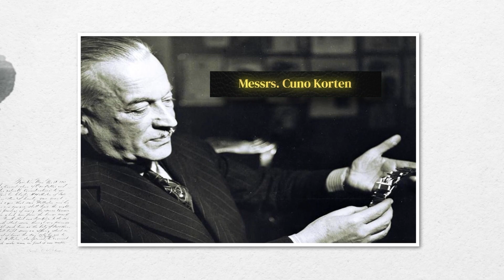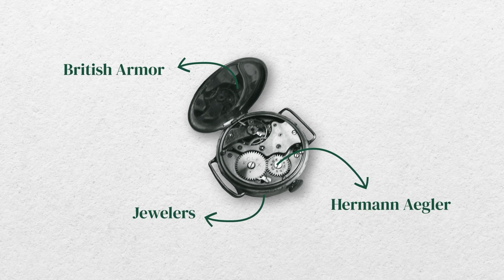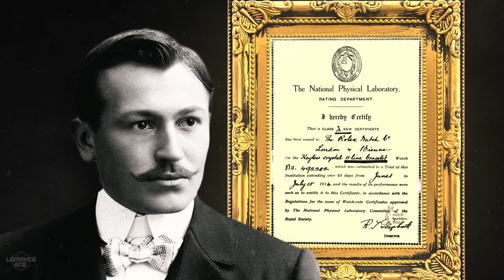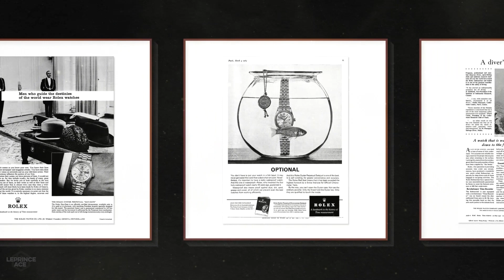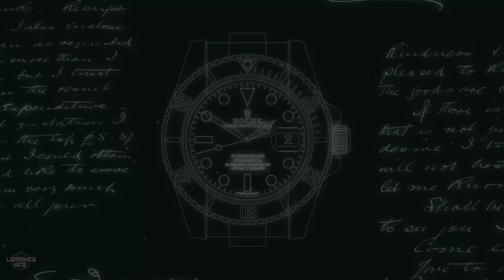The Poor Orphan Boy Who Created Rolex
this is the inspiring journey of the visionary behind the iconic luxury watch brand, Rolex. Join us as we delve into the life, struggles, and determination of the individual who turned a humble beginning into horological history. Watch now to uncover the secrets behind Rolex's remarkable legacy.